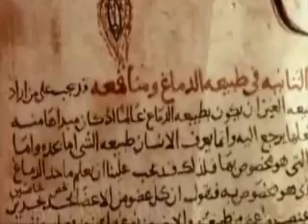Muslim Civilization and it's Contribution to the Western Civilization part 2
More on Islamic Empire and it's advancements and it's influence on the western Civilization